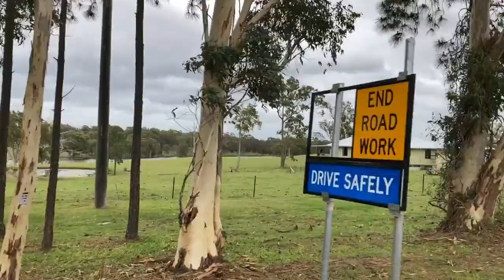Брисбен Сити и Наш Деревенский Супермаркет. Brisbane City and Our Local Supermarket..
Как выращивают орхидеи в Австралии. Growing orchids in Australia.